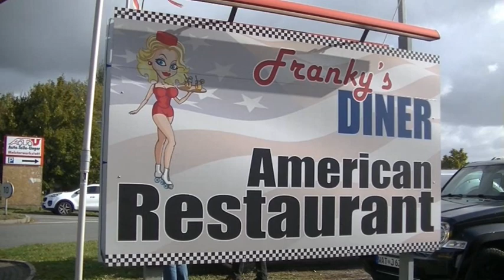Franky´s Diner Indian Summer 2018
Indian Summer Abschluss treffen bei Franky`s Diner in Bochum